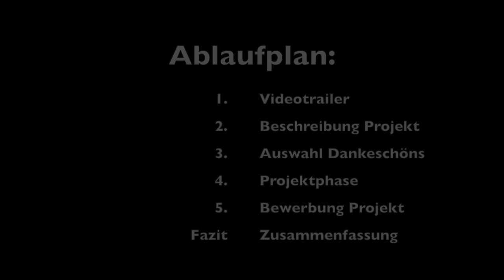#4 Anleitung zum erfolgreichen Crowdfunding - Manon García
Hochbegabte oder hochsensible Menschen haben oftmals außergewöhnliche Ideen, wofür ihnen dann die Finanzierung fehlt. Mit Crowdfunding können diese Ideen umgesetzt werden.

In meinem Video zeige ich, wie ich meinen zweiten Ratgeber mittels Crowdfunding bei startnext.de erfolgreich finanzieren konnte. Fast 5.000 € habe ich zusammen bekommen und damit die Herstellungskosten (Lektorat, Grafik, Buchproduktion) sowie die Kosten für die Dankeschöns, die Versandkosten und die Mehrwertsteuer bezahlt.

Wichtig für ein erfolgreiches Crowdfunding sind:
1. Ein kurzer, informativer Videotrailer,
2. eine Beschreibung, die das Projekt auf den Punkt bringt,
3. ausgefallene, interessante und außergewöhnliche Dankeschöns,
4. passende Start- und Finanzierungsphasen und
5. Aktivierung eines vorhandenen Netzwerkes.

Fazit: Sei kreativ und auch dein Crowdfundingprojekt hat Aussicht auf Erfolg!

Wichtig: Schau dir erfolgreiche Projekte an und übernimm das für dich passende!

Hast du Fragen oder Anregungen zu meiner Crowdfundingaktion, dann schreibe das in die Kommentare.

Hat dir mein Video gefallen? Ich werde laufend weitere Videos zu unterschiedlichen Themen produzieren. Sei gespannt!

Weitere Informationen zu mir und meinen Büchern findest du